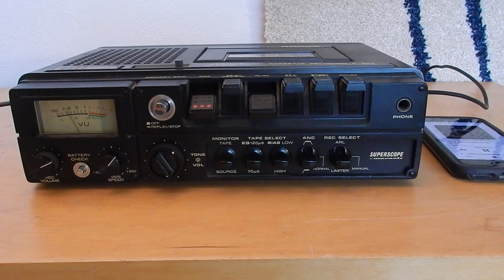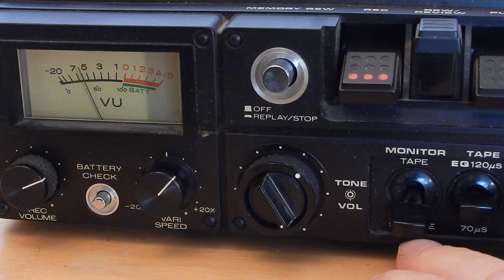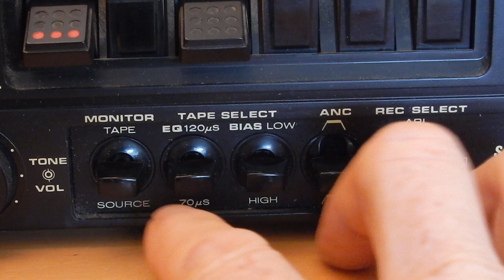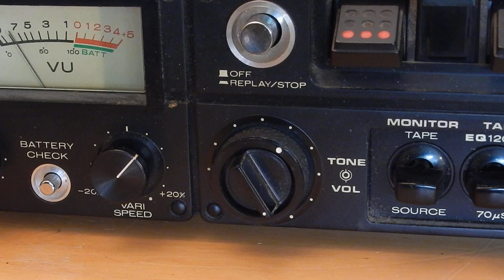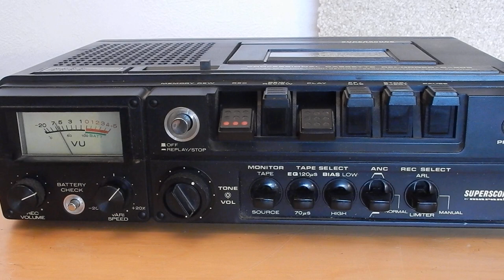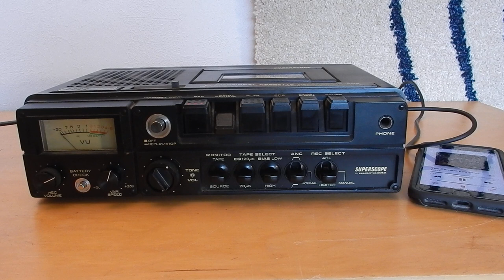Superscope C 205 short demo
This is one short demo from one 3 head professional taperecorder.
Superscope was a brand from Marantz. The quality is very good and solid.
This device has no powerswitch. It wil be go ,, on "when the play button or wind-rewind buttons are engaged.

This Superscope is for sale.
Please go here. ( copy past the link )